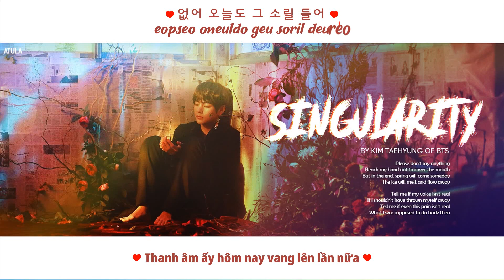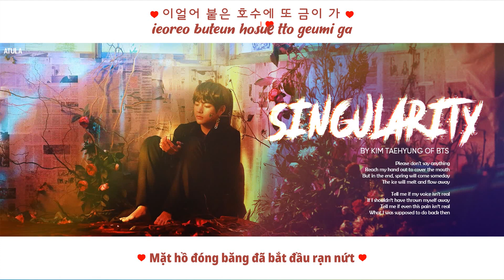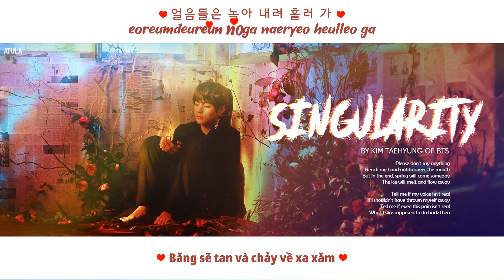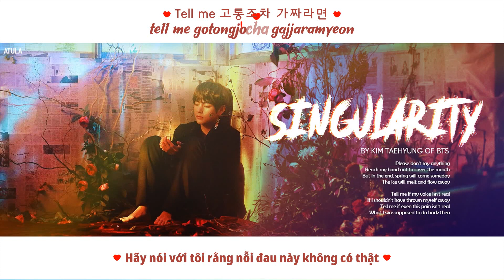[Vietsub|Kara] Intro: Singularity – BTS V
· Song: Singularity
· Artist: BTS V
· Video Editor: Atula
· Program: Photoshop, Proshow Producer, Aegisub, VirtualDub